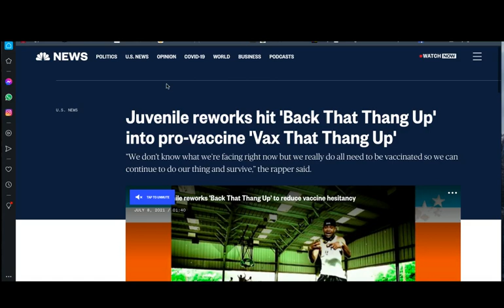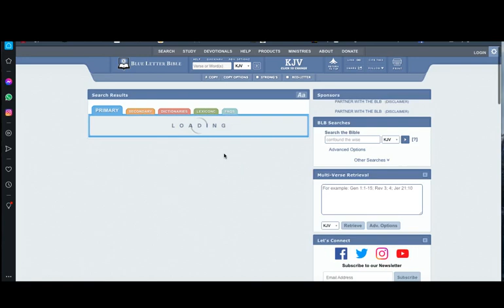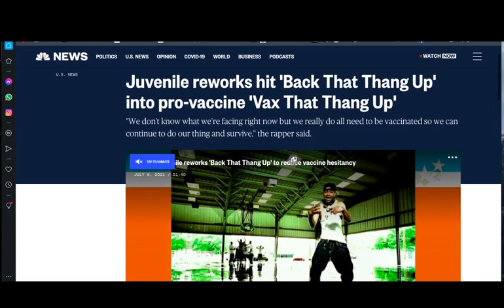JUVENILE PROMOTING THE SHARAT (PT.2)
GREATMILLSTONE PLAINTABLES
GREATMILLSTONE PLAINTABLES

check the video for yourself
at link below BLK presents “Vax That Thang Up” ft. Juvenile, Mannie Fresh, and Mia X